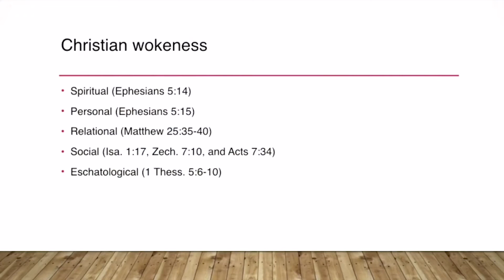Christian Wokeness Defined (Pastor Jerome Gay Jr)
Pastor Jerome Gay defines how at Christian can be woke. We define Christian wokeness as the following:
- Spiritual (Ephesians 5:14)
- Personal (Ephesians 5:15)
- Relational (Matthew 25:35-40)
- Social (Isaiah 1:17; Zechariah 7:10; Acts 7:34)
- Eschatological (1 Thessalonians 5:6-10)

This is an excerpt from 2018 Conscious Christianity Conference held in Houston, TX

Conscious Christianity is a collective of educators who teach biblical truth using a unique mixture of culture, faith, social awareness, history and scholarship.